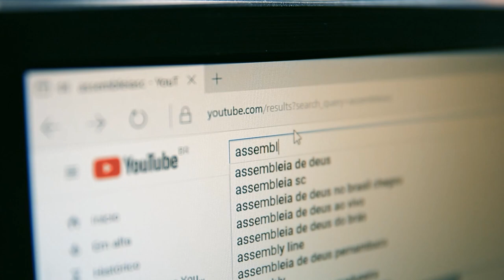Instituição "Renal Vida", em Blumenau, recebe visita de parlamentares - 08/05/24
Integrantes  da Comissão de Saúde do parlamento catarinense realizaram uma visita  à sede da Renal Vida, em Blumenau. A instituição, que atua na área de tratamento renal,  tem uma abrangência que alcança 75 municípios. Mensalmente, realiza mais de dez mil sessões de hemodiálise, e 94% dos atendimentos são feitos pelo SUS.